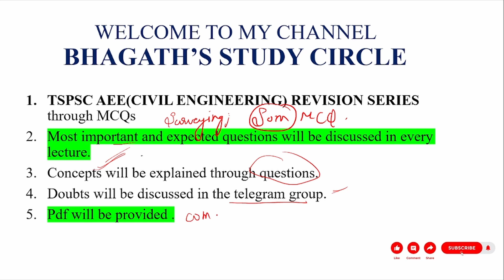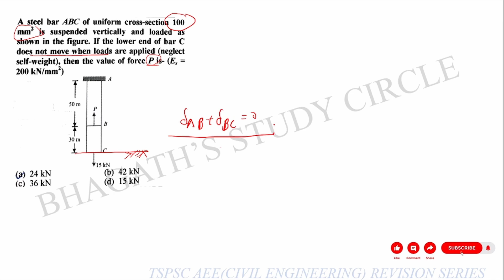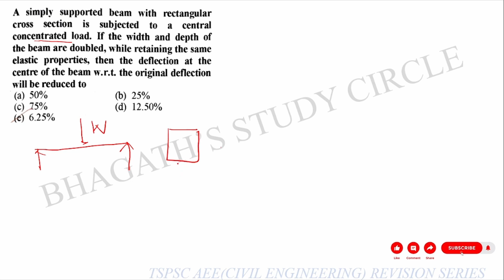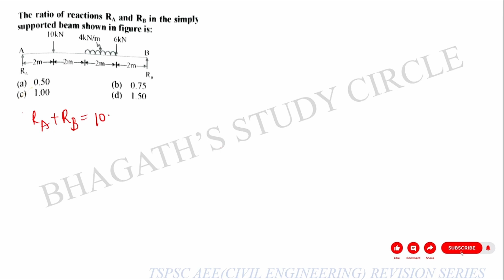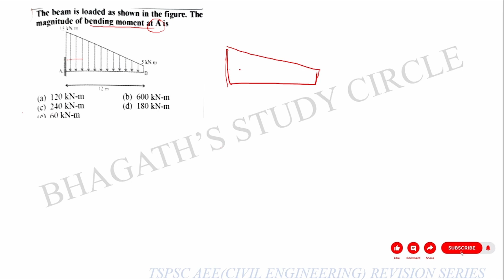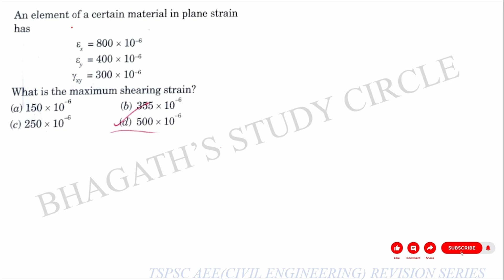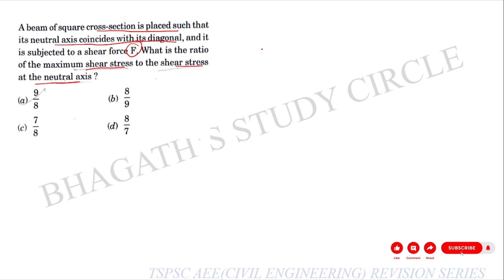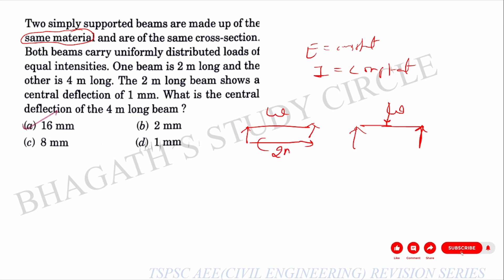TSPSC AEE REVISION SERIES | STRENGTH OF MATERIALS PART-1|PRACTICE QUESTIONS | CIVIL ENGINEERING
In this video, we will be discussing multiple-choice questions related to Strength of Materials, specifically designed for TSPSC AEE Civil Engineering aspirants. This video will cover important topics such as stress and strain, elasticity, bending, shear stress, and more. Whether you're a beginner or an advanced learner, this video will help you strengthen your knowledge of Strength of Materials and prepare you for the TSPSC AEE Civil Engineering exam. So, tune in to our video and enhance your learning!